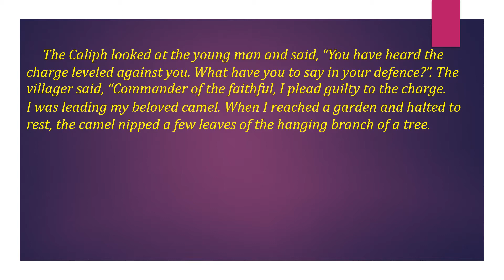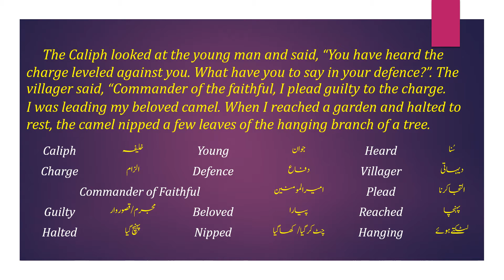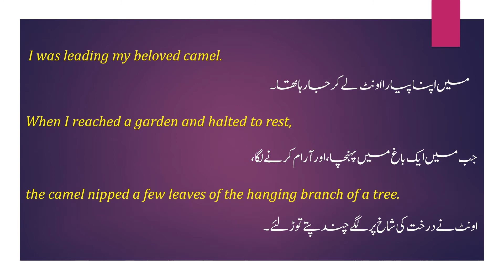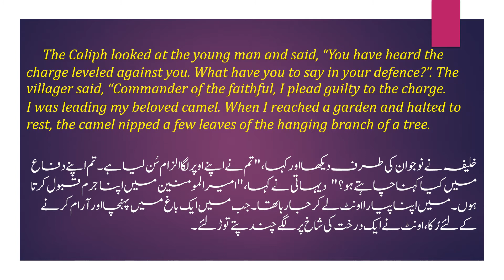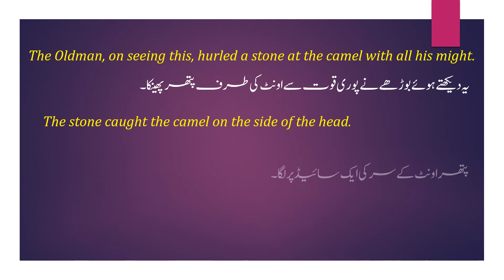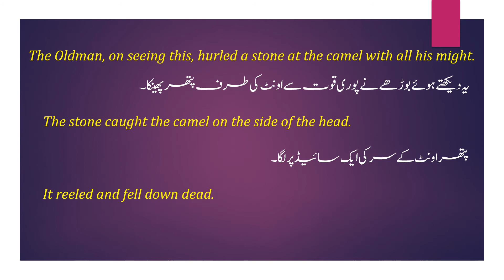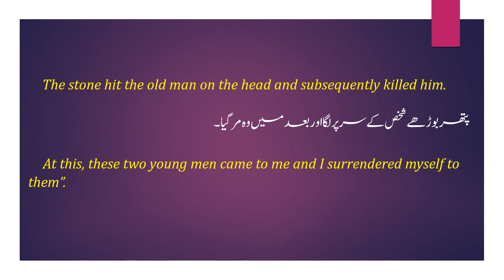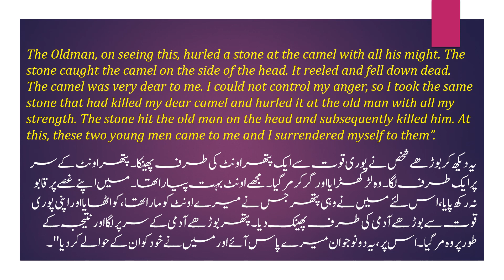10th English Unit 13 Paragraph 2 Translation in Urdu